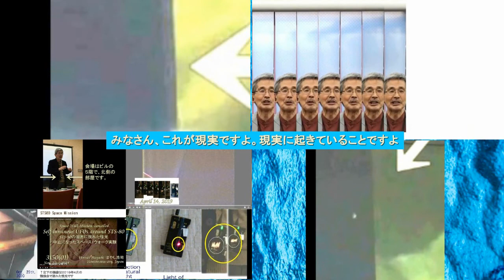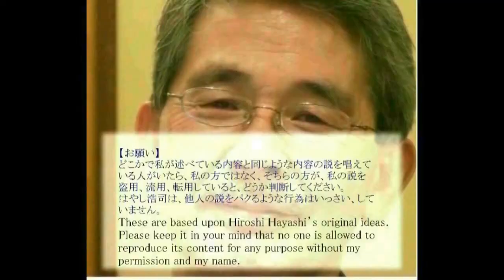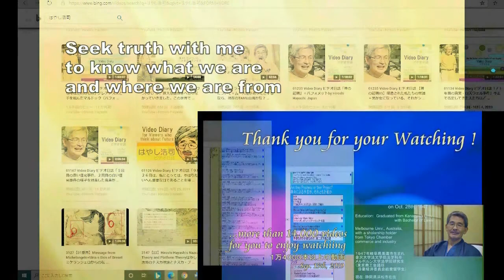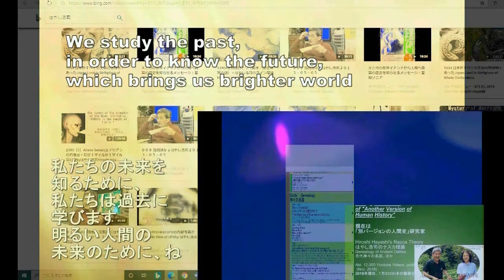01640F Video Dairy＋Home Farming家庭菜園＋苗床作り＋石灰をまき、堆肥づくり＋ソラマメ、ジャガイモ、サヤエンドウbyはやし浩司Hiroshi Hayashi